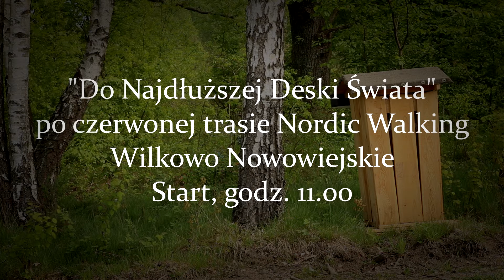Przystanek nordic walking - prolog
PROLOG
Co łączy🚶‍♂️ ścieżki Nordic Walking (czerwoną i zieloną), 🗿 "Dydaktyczną Ścieżkę Przyrodniczo-Historyczną", 🐎 nieużytkowany obecnie „Szlak konny w Błękitnej Krainie"❓

"ŁABĘDZI STAW" w Obliwicach❗️

Zapowiedź pierwszych zawodów z cyklu IX Grand Prix Nordic Walking, które rozpoczynają się w Wilkowie Nowowiejskim przy "Najdłuższej desce świata". i prolog naszego projektu "ŁABĘDZI STAW NA SKRZYŻOWANIU TURYSTYCZNYCH SZLAKÓW".

Projekt współfinansowany ze środków Samorządu Województwa Pomorskiego.